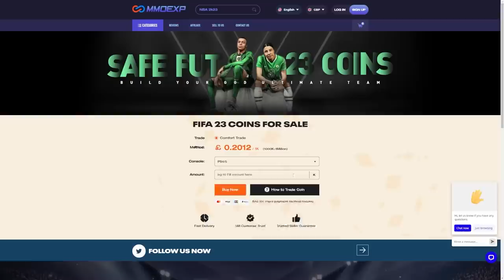THIS IS WHAT I GOT IN 15x 83+ RARE PLAYER PACKS! FIFA23 ULTIMATE TEAM